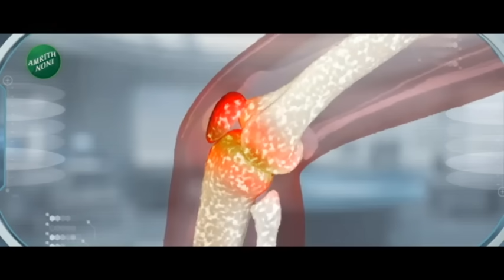Chhagan Bhujbal Vs Jarange Patil | 'एक गाढव टाकीवर चढलं...' भुजबळांच्या गोष्टीवर जरांगेचा पलटवार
इंदापूरच्या ओबीसी मेळाव्यात भुजबळांनी गाढवाची एक गोष्ट सांगितली. तर ही गोष्ट ऐकल्यानंतर जरांगेंनीही भुजबळांना उत्तर दिलंय. काय होती ही गोष्ट. ऐकुया भुजबळांकडूनच

Bhujbal told a story about a donkey at an OBC gathering in Indapur. So after hearing this story, Jarang has also replied to Bhujbal. What was this thing? Let's hear from Bhujbal himself